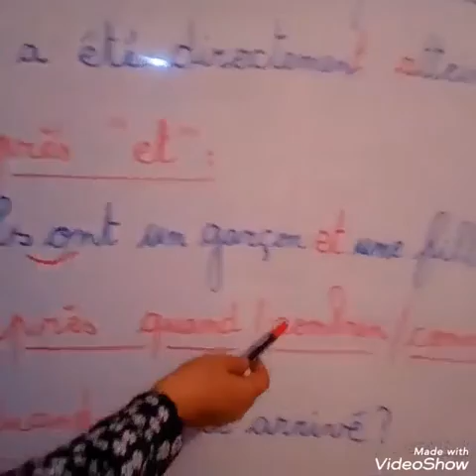الحصة التاسعة في مادة اللغة الفرنسية للسنة الثانية ابتدائي